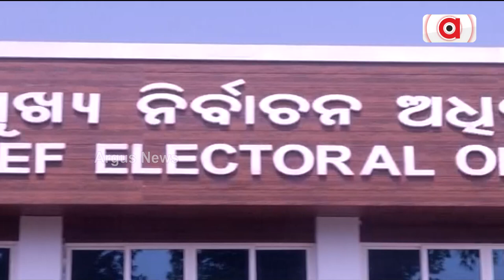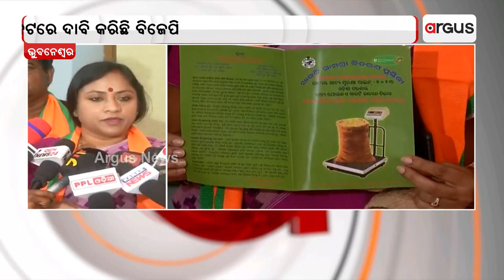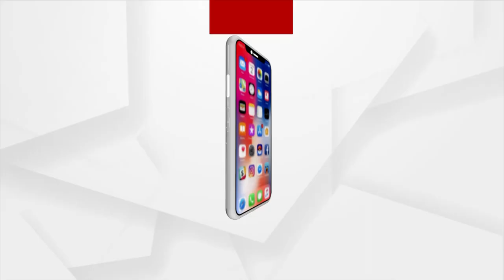ମତଦାନ କେନ୍ଦ୍ରକୁ ମୋବାଇଲ ନ ନେବା ପାଇଁ ସିଇଓଙ୍କ ନିକଟରେ ବିଜେପିର ଦାବି